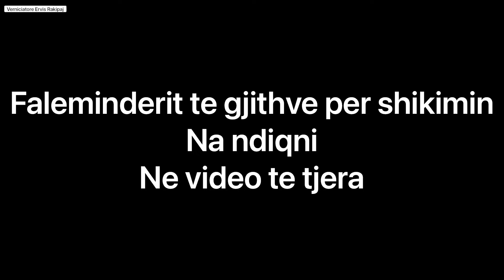Verniciatura cerchi alluminiò Nero lucido diretta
Verniciatura cerchi nera